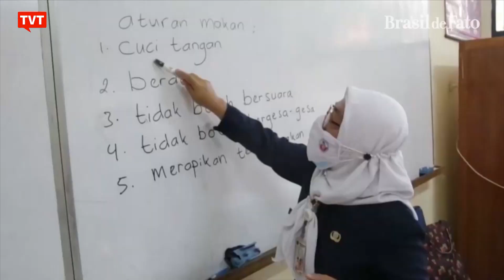China cobra EUA pela responsabilidade do caos no Afeganistão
O ministro das relações exteriores da China, Wang Yi, conversou por telefone com o secretário de estado dos Estados Unidos, Anthony Blinken. O chanceler disse que Washington é responsável pelo caos no Afeganistão e exigiu que os estados unidos cumpram suas responsabilidades com o país. Na indonésia, as escolas reabrem depois de um ano e meio e seguem os protestos na Tailândia.